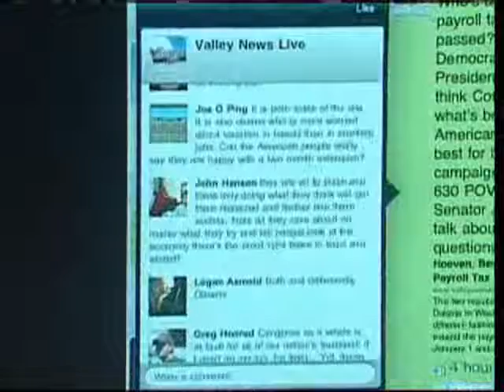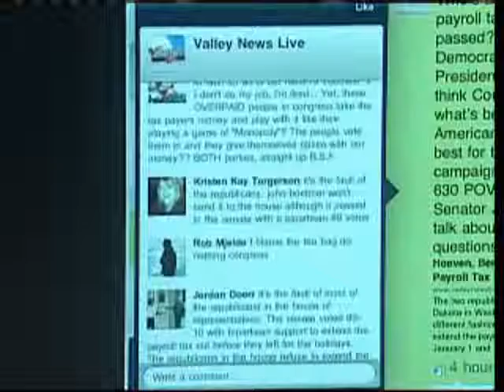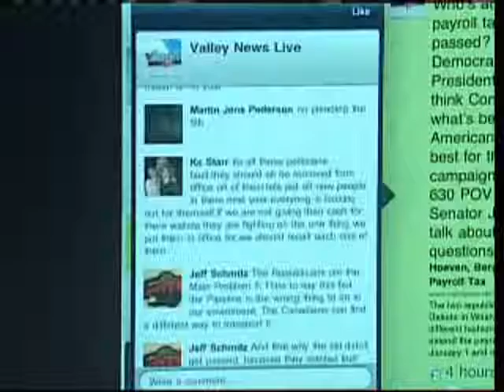12-22-11 6:30POV "Hot Box" - U.S. Senator John Hoeven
Chris Berg hosts Valley News Live's "Hot Box" on 6:30POV on KXJB Ch. 4 w/ guest U.S. Senator John Hoeven.